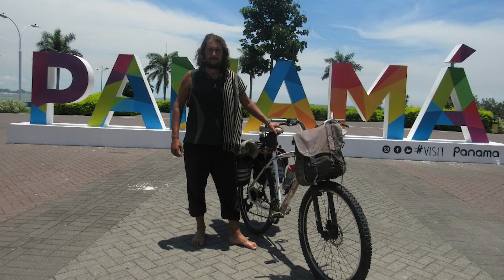Entrevista Tabare Alonso Sept2017 By 507extremo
Entrevista a Tabare Alonso, Uruguayo que esta recorriendo el continente Americano en bicicleta.